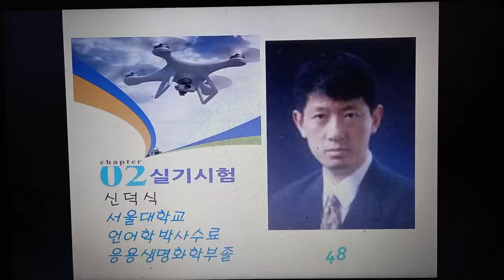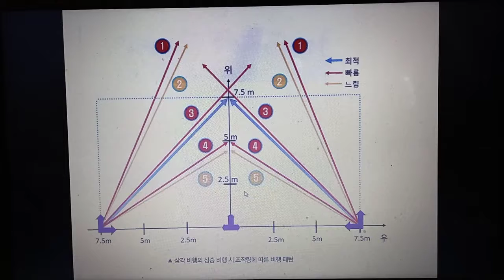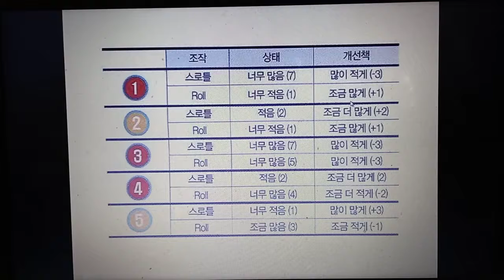47 드론실기 7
축복합니다.

후원계좌 : 농협 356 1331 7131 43 김지윤